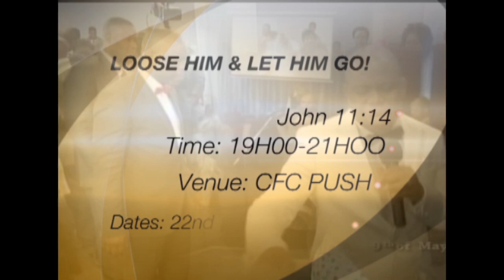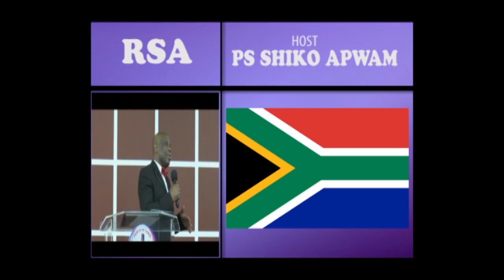PS SHIKO APWAM WITH REBECCA BROWN IN SOUTH AFRICA JOHANESSBURG@CFCPUSH